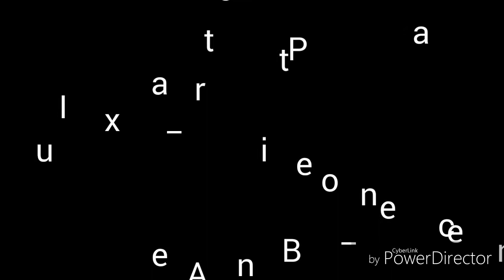Kaibigan (Alexander Banta) - Kalye_Onse Records (Rhyme_One Production)